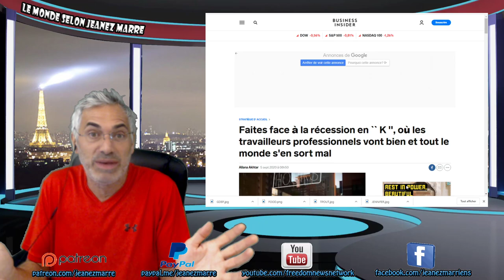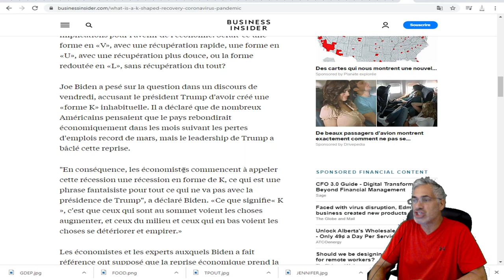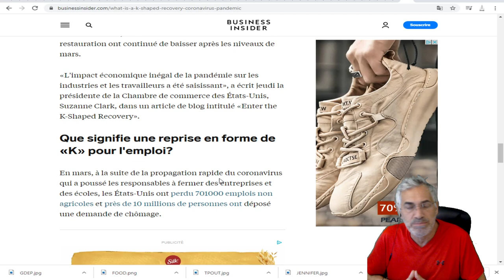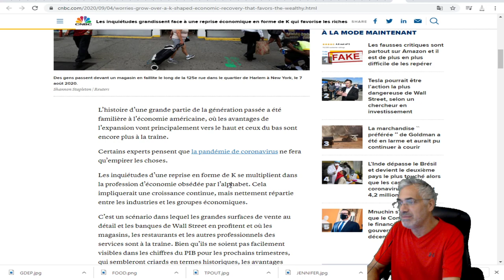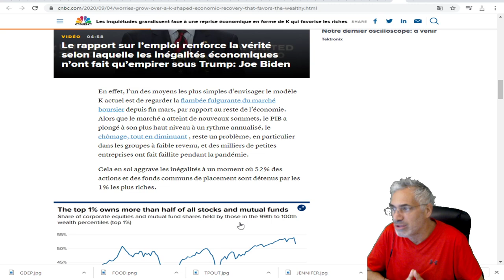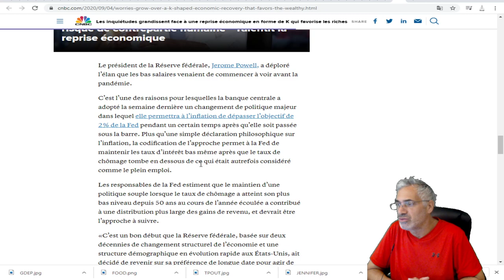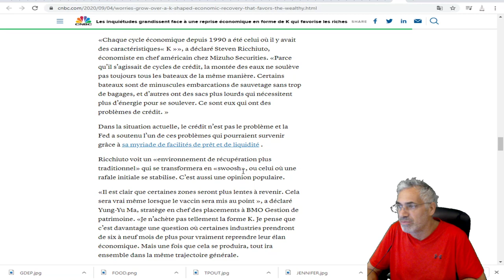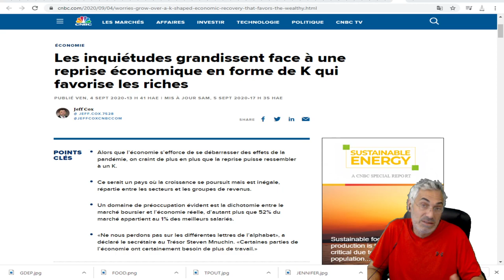Les inquiétudes grandissent face à une reprise économique en forme de K qui favorise les riches